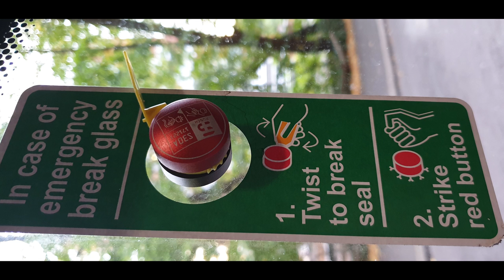Black History - Africa - Learn It...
Talking African history - Did you know? Educating the masses with knowledge that is readily available.